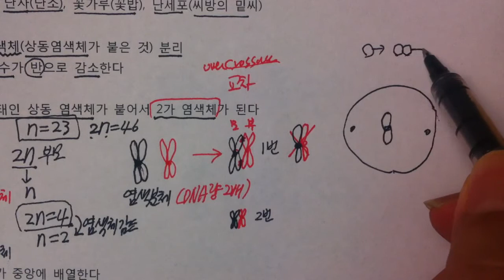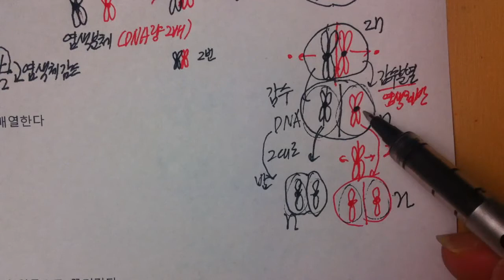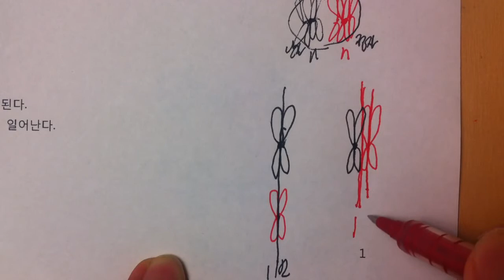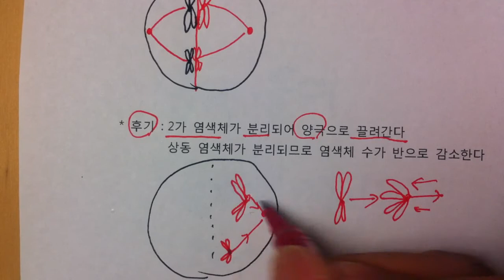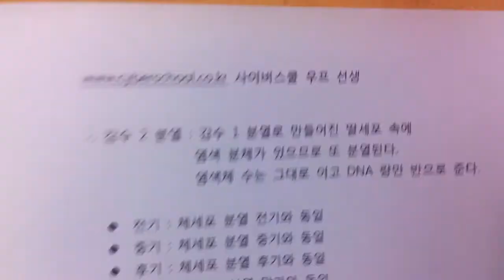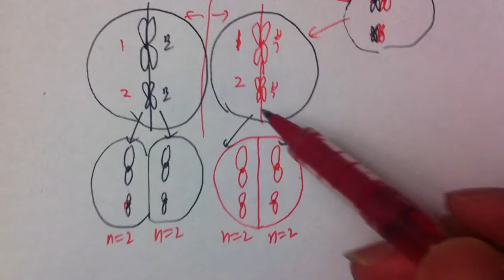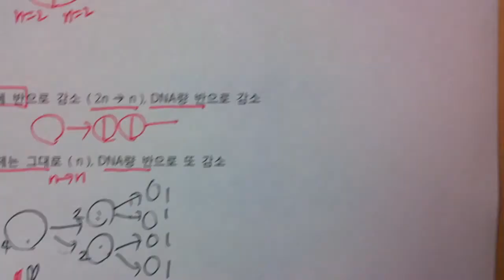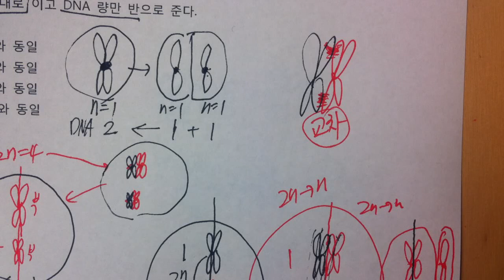[우프 중3과학] 생식과 유전 4강 - 생식 세포 분열, 감수 분열 계속